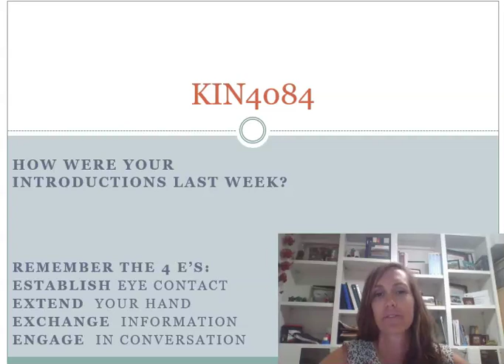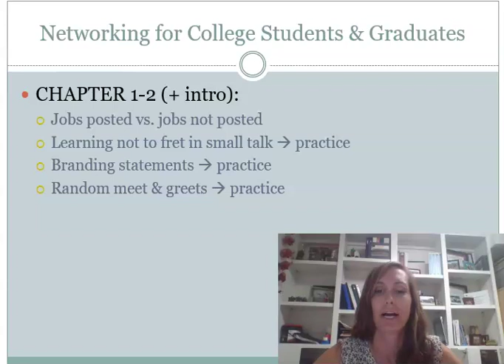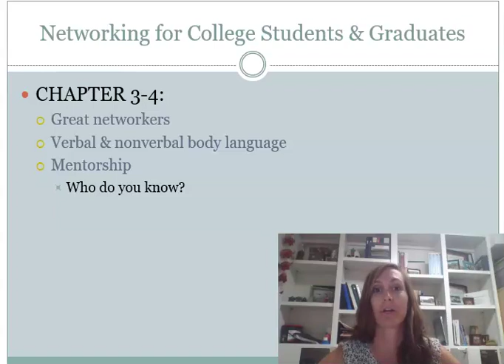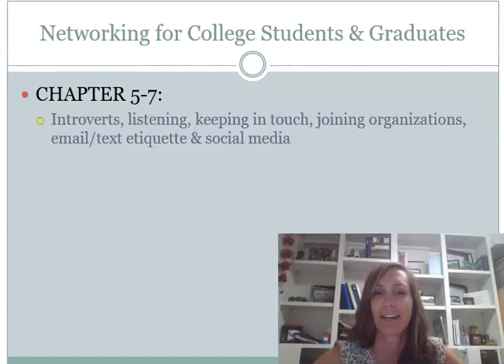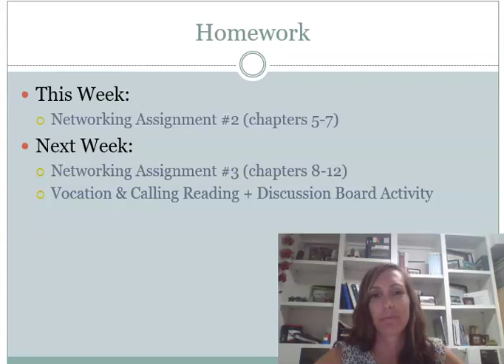KIN4084 Week Four